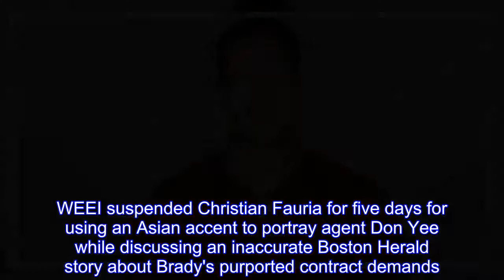WEEI suspends Christian Fauria for "insensitive" impression of Tom Brady’s agent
The co-host of a sports radio talk show on WEEI has been suspended for impersonating Tom Brady's agent in an Asian accent, CBS Boston reports.WEEI suspended Christian Fauria for five days for using an Asian accent to portray agent Don Yee while discussing an inaccurate Boston Herald story about Brady's purported contract demands.Fauria also appears on CBS Boston during Patriots coverage.The radio station called Fauria's actions an "insensitive and ill-conceived attempt at humor." "Earlier today I made a horrible attempt at humor.In a segment during the show, I impersonated agent Don Yee in an insensitive and regrettable way.I want to publicly apologize to Don and anyone in the audience who heard it," Fauria tweeted.